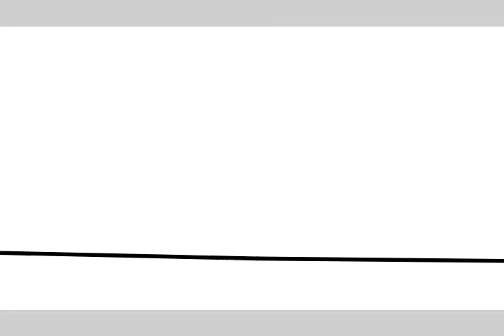aight aight new final form but unofficially my very final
who? cares? best skill or even just use "what?" everytime they comment